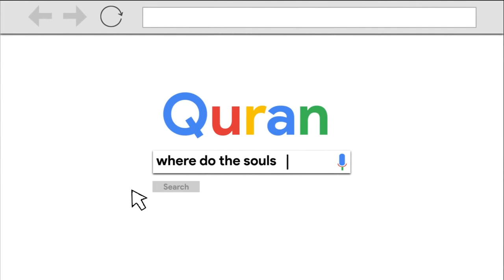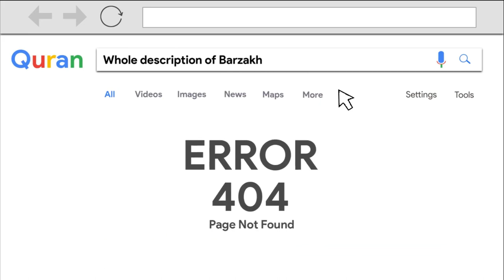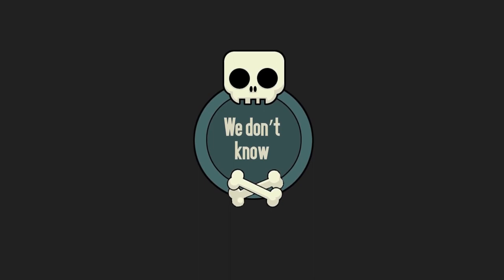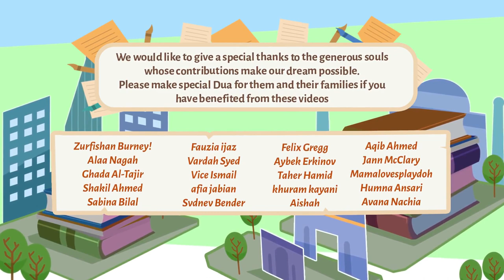What Happens To The Soul When You Die? - Islamic Lecture | Mufti Menk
What Happens To The Soul When You Die? describe by Mufti Menk